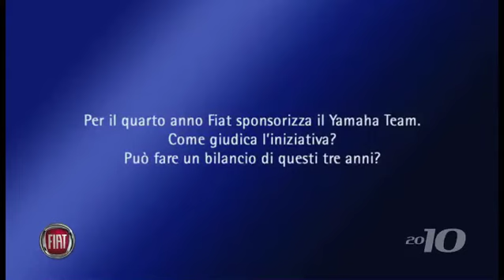FIAT-SISTINO_ITA.mp4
Sistino di Fiat alla presentazione del Team Fiat Yamaha a Sepang